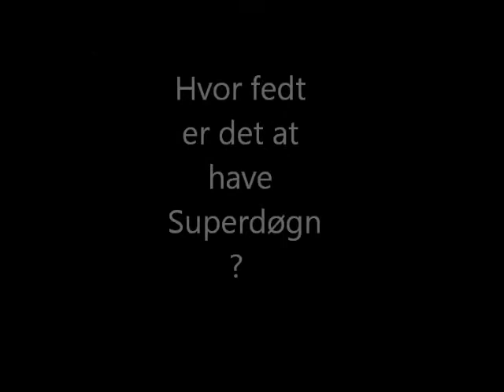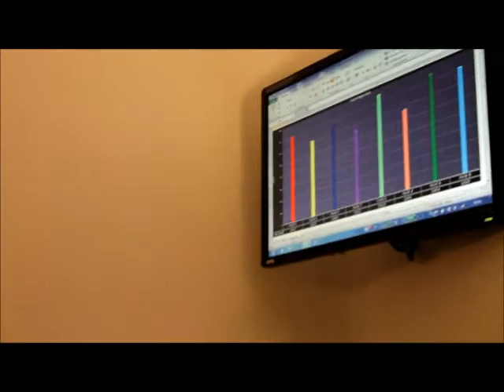Superdøgn fim hold 1 RØD